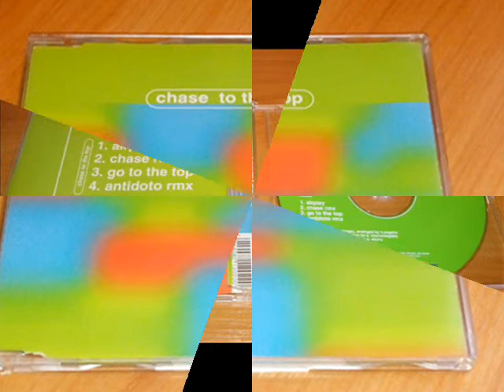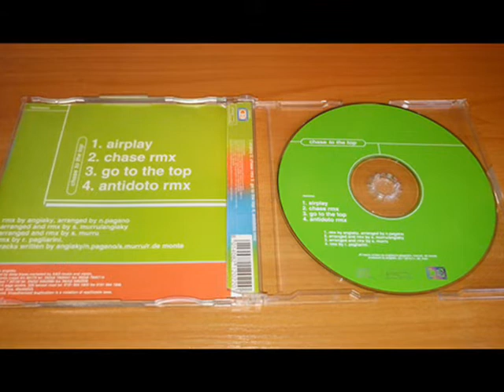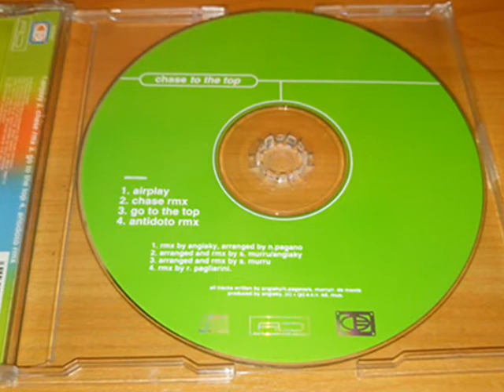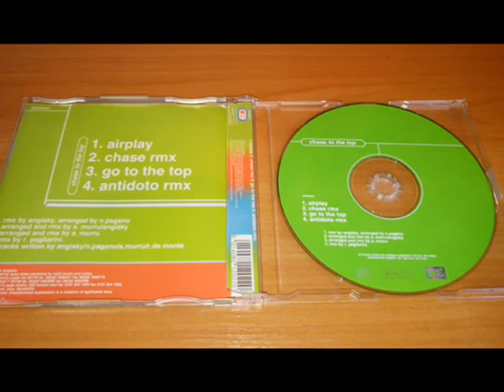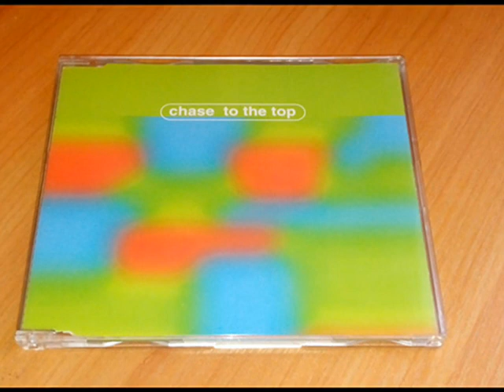Chase - To The Top (Go To The Top)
Eurodance / Italodance 1995
Label: Deep Blaze Records (Italy)